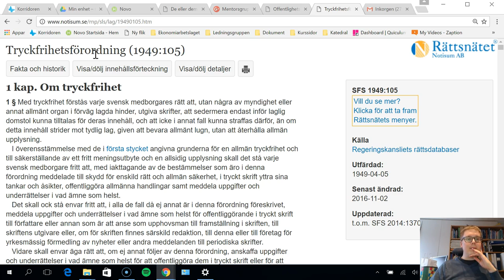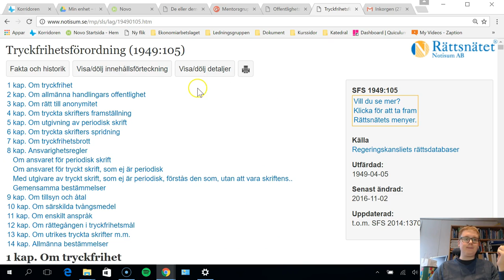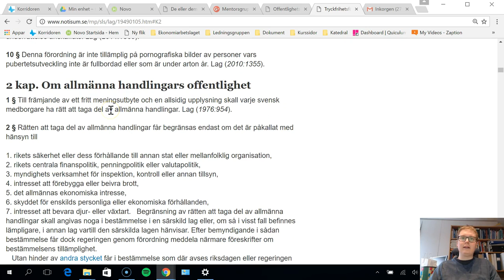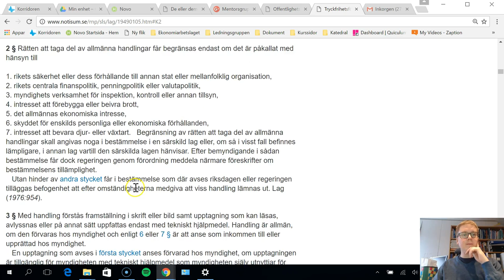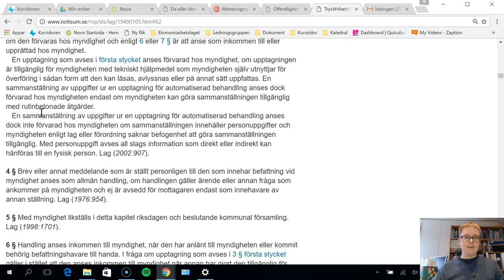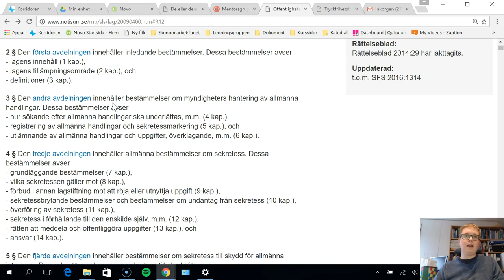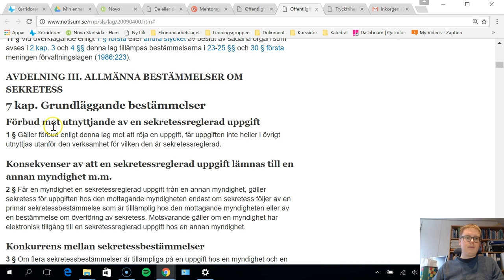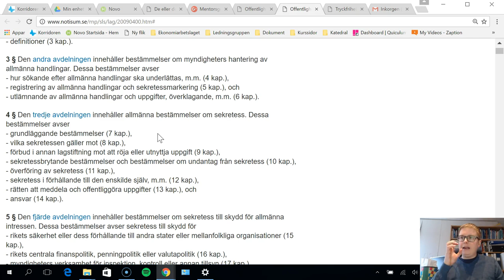Rätten och samhället - Offentlighetsprincipen